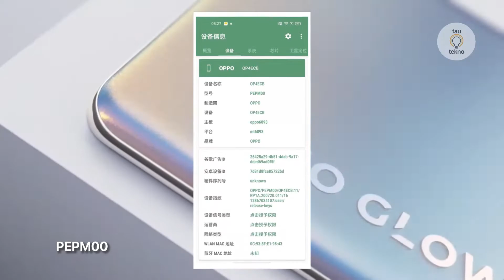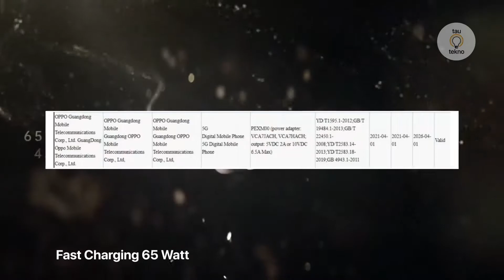TERBARU! BOCORAN OPPO RENO 6? PAKE MEDIATEK DIMENSITY 1200? | rumor OPPO RENO 6 Indonesia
Beberapa bulan lalu Oppo Reno 5 series baru saja dirilis di Indonesia. Kini nampaknya Oppo tengah mempersiapkan seri penerusnya yaitu oppo reno 6 yang diharapkan akan dirilis sebentar lagi.

Hal itu diperkuat dengan adanya ponsel misterius Oppo yang diketahui telah muncul di lembaga sertifikasi TENAA dan 3C dengan membawa nomor model oppo PEPM00 yang memperkuat ponsel ini akan dirilis sebentar lagi.